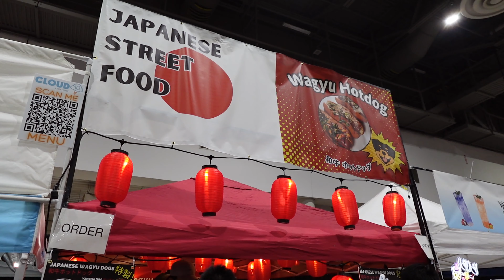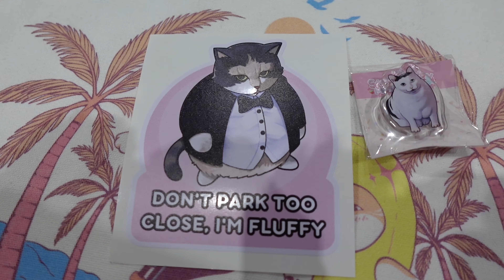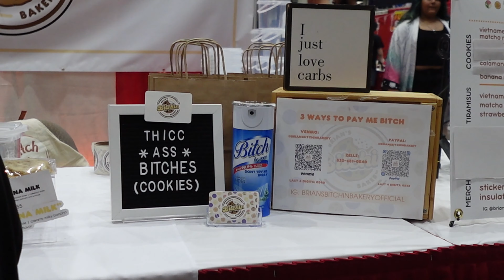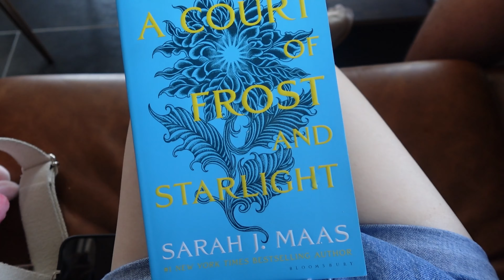come with me to a japanese anime convention in houston + new japanese cafe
hi everyone! today we are rating everything we ate at the convention and of course showing a haul of cute merch + visiting a new japanese cafe in sugar land! it was such a fun time :3

About Me:

Age: 28
Location: Houston, TX.
Ethnicity: Half Chinese, half Vietnamese
Major/Minor: Biology/Psychology